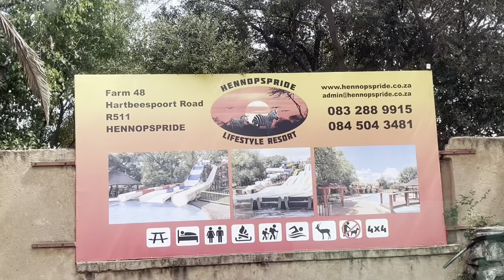Vlog | human rights day | Hennopspride lifestyle resort